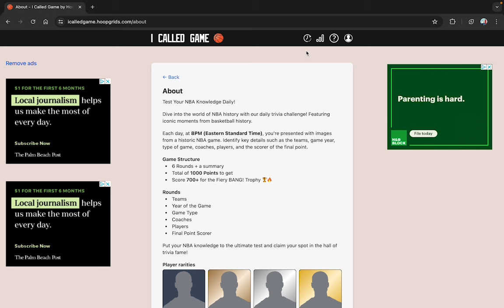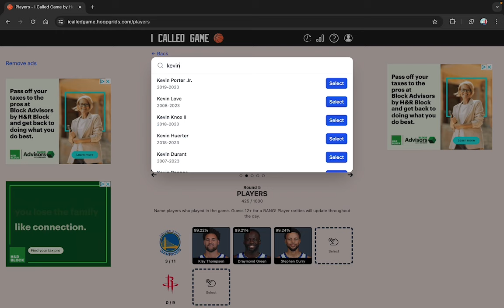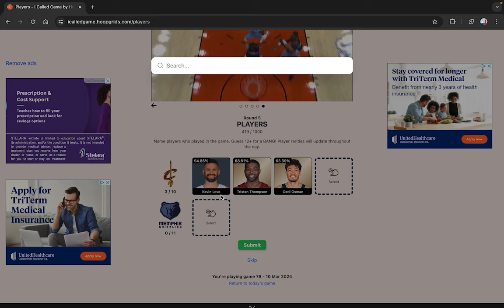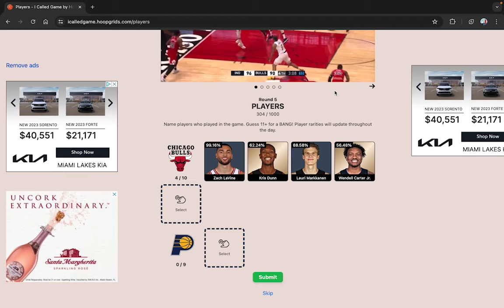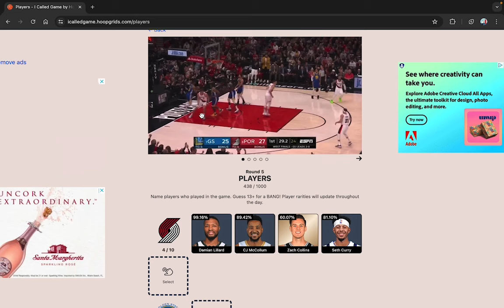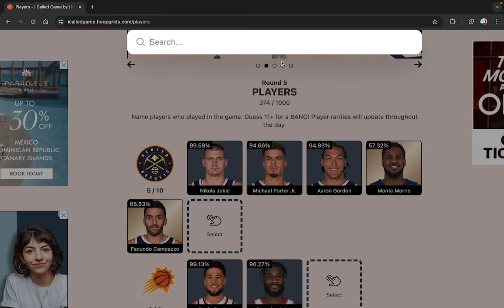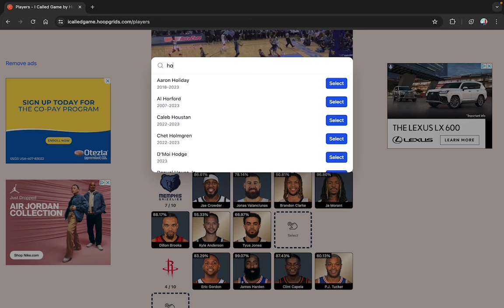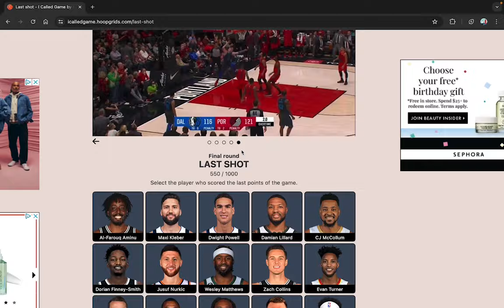[ASMR] I Called Game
In this video I play I called game, an NBA knowledge game.